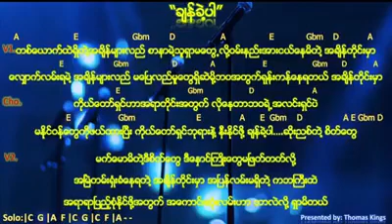Myanmar gospel song ခ်န္ခ့ဲပါ